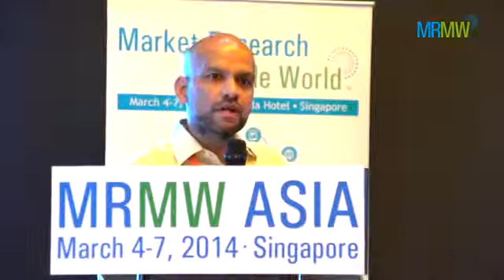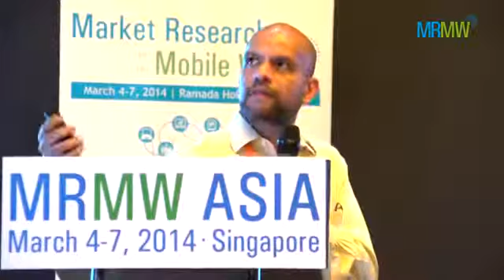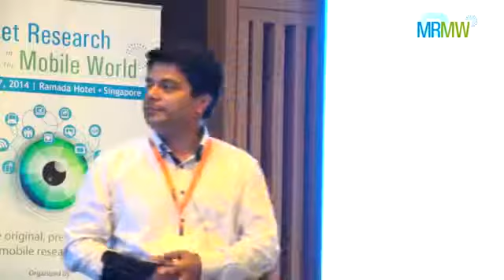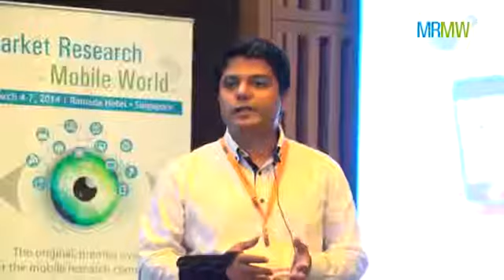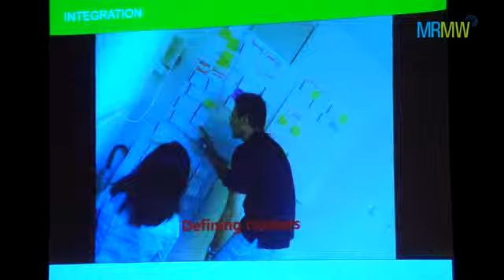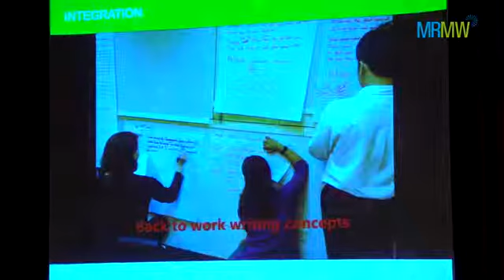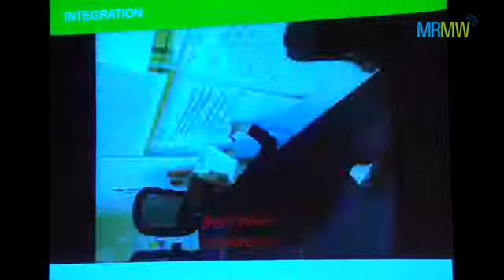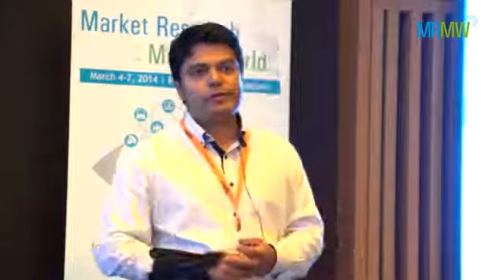Integrated Intelligence Using Mobile Data - ORC & Standard Chartered Bank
Presented by Samy Mardolker, Managing Director, ORC International
Srinivasan Swaminathan, Senior Manager Consumer Insights, Standard Chartered Bank
at Market Research in the Mobile World Asia-Pacific 2014
March 4-7, 2014 Singapore